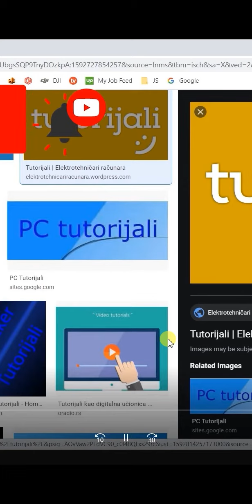Provjerite da li rade baterije u daljinskom upravljaču i da li radi daljinski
Brzinski način da provjerite da li su baterije u daljinskom upravljaču potrošene i da li daljinski radi.
Provjera infracrvenog svjetla, IR lampica i kamera
Podržite moj rad i pretplatite se na moj kanal na Subscribe za još mnoštvo kratkih i jednostavnih uputstava za razne probleme i osnovne stvari koje bi svako trebao znati a vezane za modernu tehnologiju. Vaša prijava mi mnogo znači jer omogućava mom kanalu da napreduje. Hvala! :)